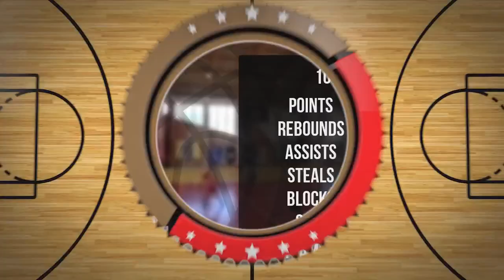Artur Miller Player Mixtape DC90 Brzesko 2023